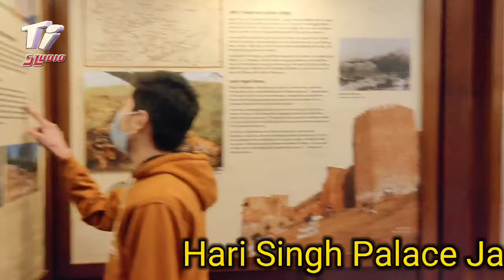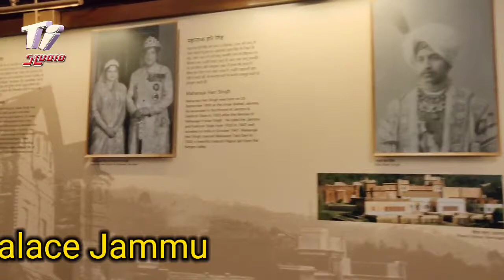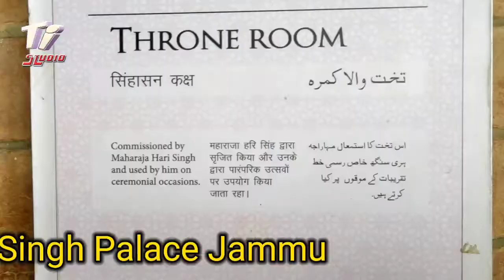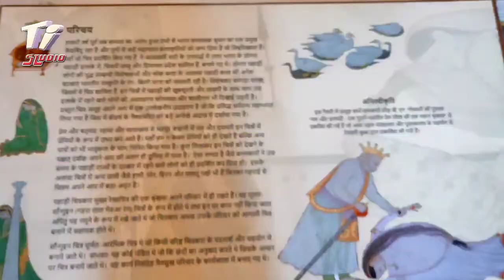Amazing Paintings and 70kg Golden chair in Hari Palace Jammu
Amazing Paintings and 70kg Golden chair in Hari Palace Jammu and kashmir